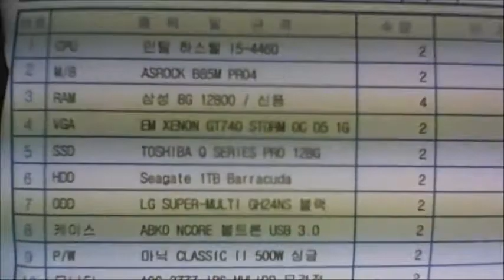2015-05-22 디자인애드 고객님 조립영상 - 컴대문 조립컴퓨터 전문점